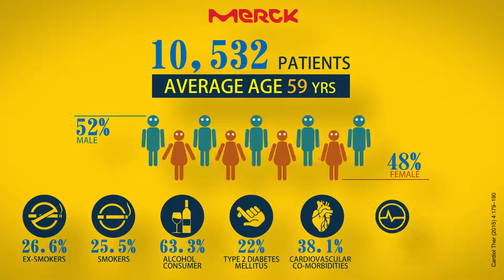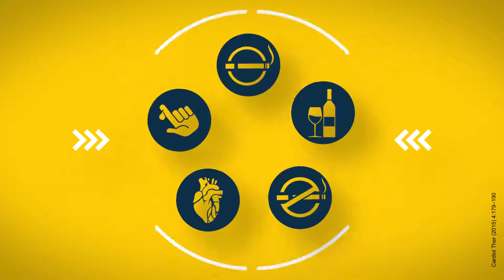A scientific study made easy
A detailed study of a molecule has been created in an engaging way to help every doctor understand its benefits and make the life of Rep easier.